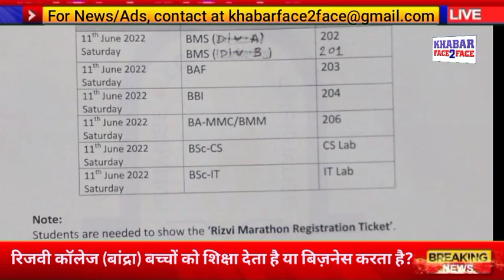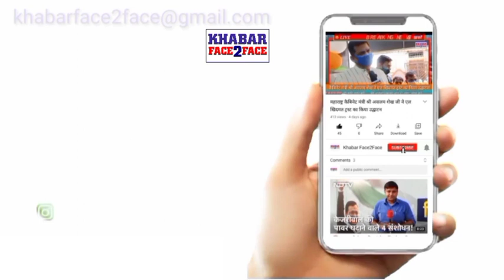रिजवी कॉलेज (बांद्रा पश्चिम) बच्चों को शिक्षा देता है या बिज़नेस करता है?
कॉलेज एक ज्ञान का मंदिर है लेकिन जब वहां पर कोई डिमांड या शर्तें लागू होने लगे तो लोग उसे ज्ञान के नाम पर बिज़नेस चलाना कहेंगे।

11 जून को रिजवी कॉलेज बांद्रा में परीक्षा परिणाम का दिन था, कॉलेज में रिजल्ट देने से पहले, कॉलेज ने ₹750 मैराथन रजिस्ट्रेशन टिकट खरीदना अनिवार्य कर दिया।  यह सरकारी नियम है? क्या कॉलेज ऐसा नियम बनाने के लिए अधिकृत है?

छात्र रिजल्ट लेने कॉलेज गए, उन्होंने यह कहकर रिजल्ट देने से इनकार कर दिया कि आपको मैराथन रजिस्ट्रेशन टिकट खरीदना होगा, छात्र ने प्रिंसिपल को शिकायत पत्र लिखा लेकिन दुर्भाग्य से वो पत्र स्वीकार नहीं किया गया।

अगर छात्र प्रिंसिपल से मिलना चाहता है तो क्या करें?, सुरक्षा गार्ड ने छात्र को प्रिंसिपल से नहीं मिलने दिया? यह कैसा कॉलेज है? अभिभावक ने कॉलेज के स्टाफ को कॉल कर प्रिंसिपल का नंबर मांगा लेकिन उनको अनुमति नहीं थी उन्होंने प्रिंसिपल का नंबर नहीं दिया

रिजवी कॉलेज के स्टाफ ने फोन पर बताया कि आज उन छात्रों को रिजल्ट मिलेगा जो मैराथन रजिस्ट्रेशन टिकट खरीदेगी, अगर जो छात्र टिकट नहीं खरीद ता है उनको एक हफ्ते बाद बुलाया जाएगा।

कॉलेज के तकनीकी स्टाफ ने कहा कि 19 को बीकेसी पर मैराथन होने वाला है, हम इससे पहले रिज़ल्ट नहीं दे सकते।

छात्र का कहना है कि कॉलेज पहले से ही रिज़ल्ट देने में देरी कर चुका हैं, अब वे और देरी कर रहे हैं, इस देरी की भरपाई कौन करेगा

एक छात्र दूसरे कॉलेज में शिफ्ट करने के लिए आवेदन करता है तो स्टाफ कहता है कि हमारी सीट खाली हो जाएगी, हमारा नुकसान होगा।

हम ने शिक्षा मंत्री को फोन कर जानकारी लेना चाही ली दुर्भाग्य से उन्होंने फोन नहीं उठाया और उन्हें वापस कॉल नहीं किया।

Rizvi college bandra